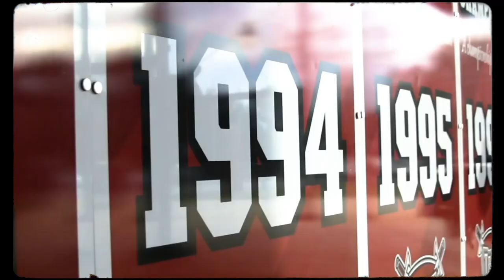2020 Troy Baseball Historical Intro Video